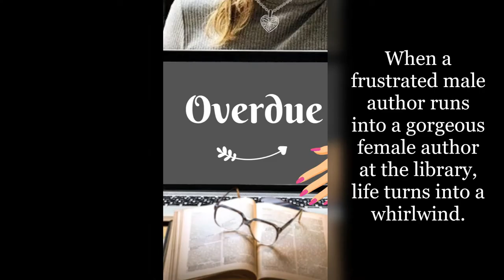Sharon's Shorts~A Multi-Genre Collection of Short Stories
Ten short stories of Romance, Fantasy, Suspense, Romantic Suspense, Romantic Fantasy, Women’s Fiction, Fable, and Paranormal lay between the pages of this book. Some award-winning. Two previously published in multi-author anthologies.

Black Friday in Houston, Texas brings sorrow to a young woman. Cupid stirs up trouble on earth during a reenactment of Romeo and Juliet. A young woman comes home to apologize to her former fiancé. To protect his gold, a leprechaun leaves Ireland. A man catches a glimpse of his brother at the wheel of the getaway car in front of a bank. Are Fairy Rings real? One life-changing surprise come from a vacation after graduation from college. When a frustrated male author runs into a gorgeous female author at the library, life turns into a whirlwind. Even a little teapot can learn a valuable lesson. Is the Legend of Spirit Lake true?

Endorsement from back cover: “In Sharon’s Shorts, author Sharon K. Connell takes a break from her usual genre of romantic suspense to demonstrate the breadth of her talents. Prepare to be delighted as you sample offerings ranging from the pure romance of “Overdue” to the light-hearted fantasy of “Trouble with Golden Arrows” to the haunting darkness of “Spirit Lake” and everywhere in between.” Gary L. Breezeel, multi-award-winning, short story author